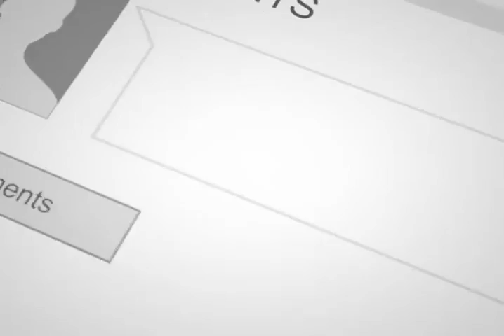کنایه خطرناک احمدولی مسعود به غنی